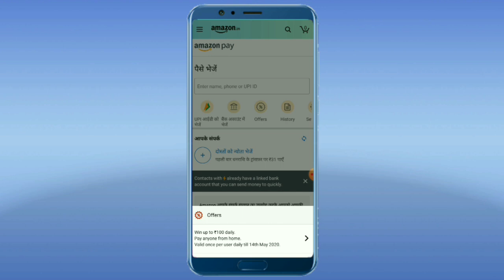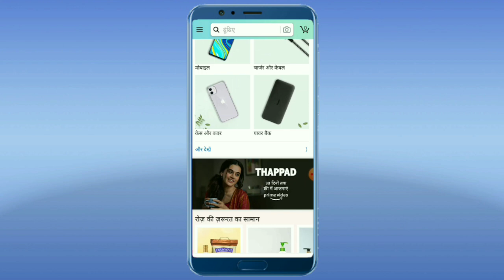Jio free 20 GB data code 2020, Jio free data Tricks 2020, jio free internet Tricks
Hello friends
Mera naam hai krishna  or mein aap sabhi Ka welcome karta hun Aapke Apne channel paytm guru krishna  mein so dosto Aaj ki iss video mein Maine aap logo ko Jio sim ki Taraf se free mein 50 GB data redeem Karke dikhaya hai...